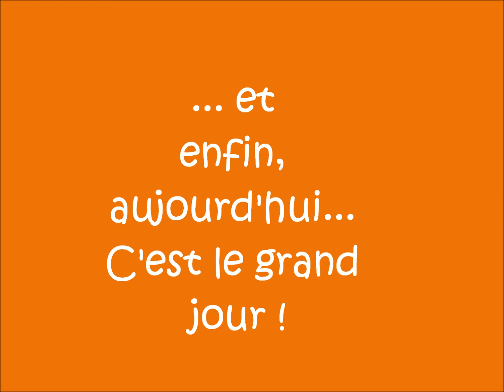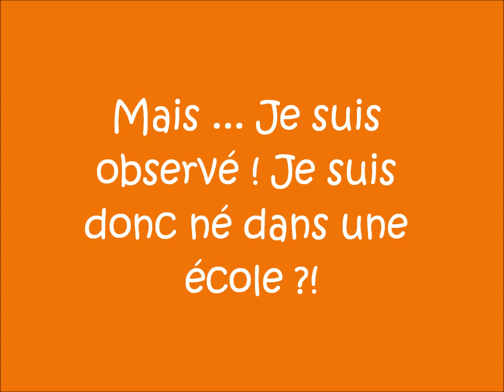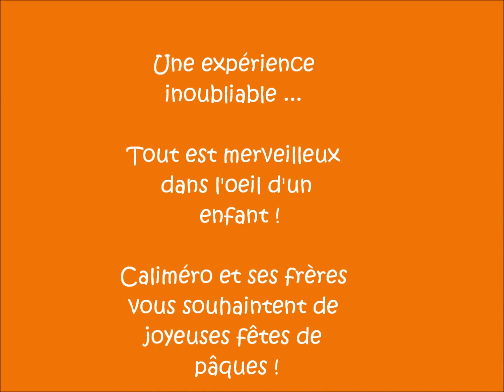Poussins aux marmousets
Les élèves de P1 P2 et P3 ont patienté 21 jours... 21 jours où ils ont retourné les oeufs, où ils ont surveillé la température de la couveuse, où ils ont suivi en photos l'évolution du poussin dans sa coquille... Ils ne résistent pas au plaisir de partager la joie qu'ils ont éprouvée à voir enfin les oeufs éclore... Quoi de plus beau à la veille des vacances de Pâques ?